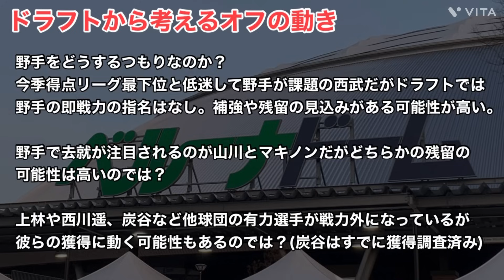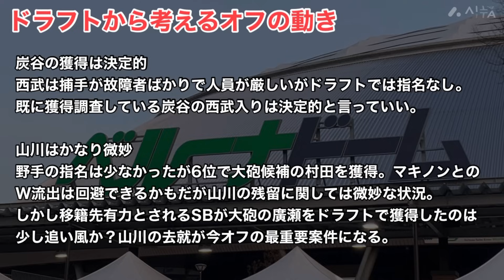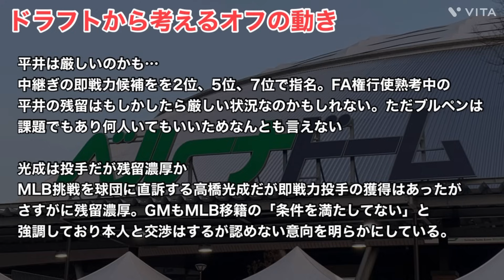【西武】ドラフトからストーブリーグの動きを考える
今回は西武のストーブリーグについて話していきます！

段はライオンズの分析、解説、情報、雑談の動画を挙げます！